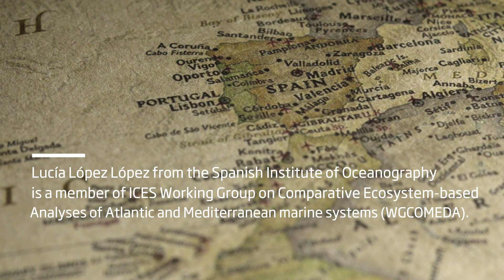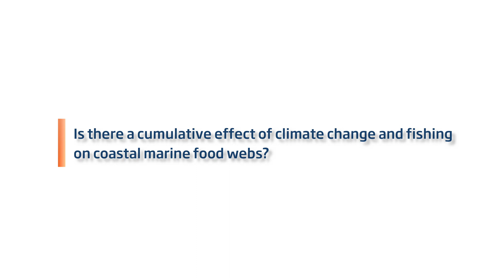Eye on the experts - The effects of fishing on coastal marine food webs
Meet the early career scientists who are members of ICES expert groups and find out what they do!

Do you want to know how fishing and climate change affect coastal marine food webs?

Meet Lucía López López from Spain, marine ecologist and member of the Working Group on Comparative Ecosystem-based Analyses of Atlantic and Mediterranean marine systems (WGCOMEDA). Among others, Lucía explains what trophic connectivity is and explores some of the methods used to investigate marine ecosystem structure and function.

Read Lucía’s paper as co-author on trawling impacts on food web structure

To find out more about ecosystem functioning and species traits, read the paper from WGCOMEDA

If you are interested in more of WGCOMEDA and Lucía’s work, stay tuned for the group's paper in the Journal of Animal Ecology: Resilience dynamics and productivity-driven shifts in the marine communities of the western Mediterranean Sea.

Interested? Read more about the Working Group on Comparative Ecosystem-based Analyses of Atlantic and Mediterranean marine systems on our